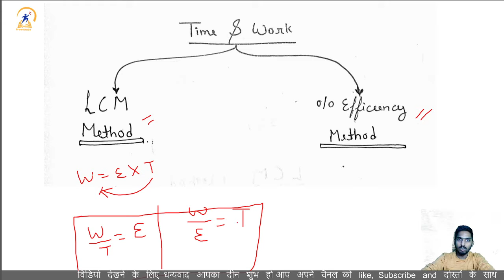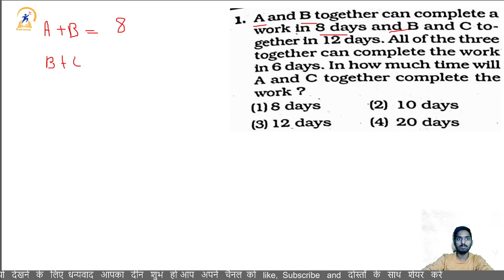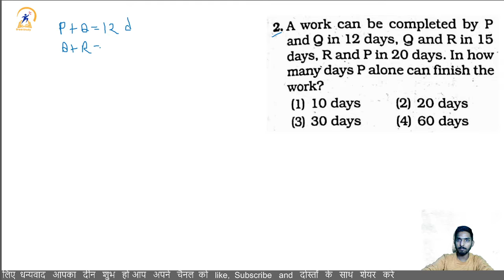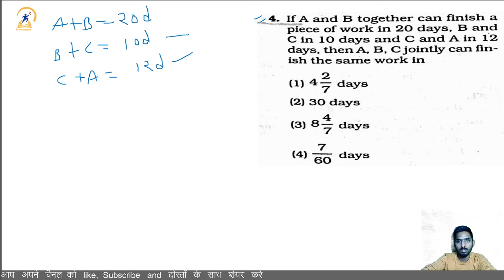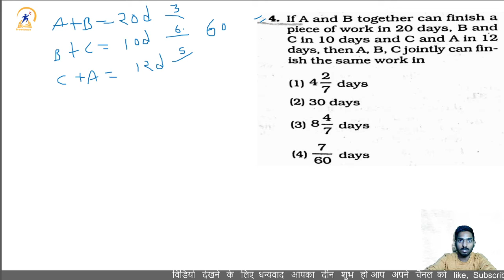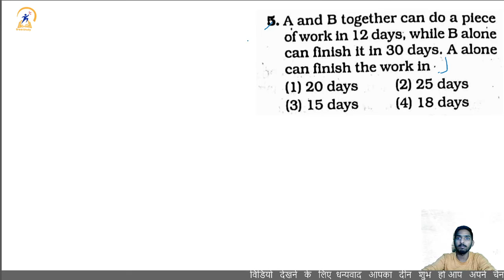Time And Work Math Class With Trick | Airforce Group Y RAGA, Navy MR, Coastguard DB, GD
telegram channel for question paper freestudy

Topics Cover in this video:
airforce
indian airforce
airforce x group paper
airforce x group
airforce x group math
airforce xy group
airforce xy 2021
airforce xy group 2021
airforce online classes
air force xy maths
airforce maths online classes
airforce 2021
airforce maths
airforce maths questions
maths for air force
airforce math previous year question